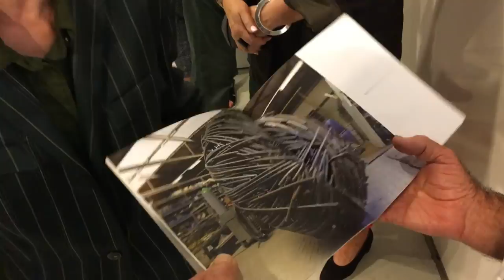Artist Talk with Angelika Summa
Artist talk with visiting German sculptor, who is an exhibitor at Sculpture by the Sea, to introduce her amazing way of sculpture making, showcasing a small exhibition before leaving back to Germany the following day.

ARTIST TALK TUESDAY:   8 November, 6 - 8 PM
EXHIBITION DATES:   8 November - 1 December 2016